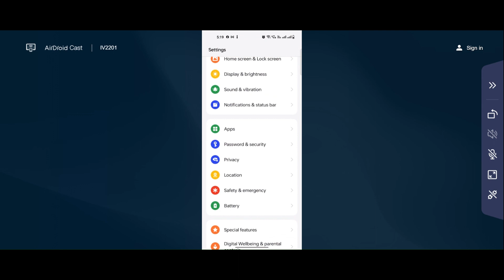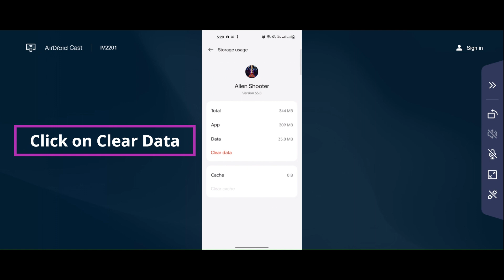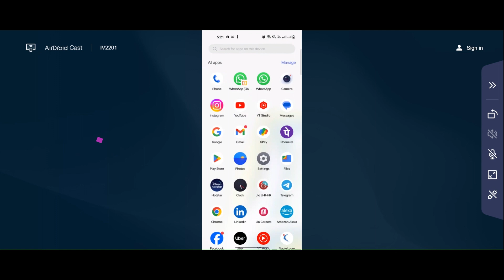How to Fix Alien Shooter app Unfortunately Has Stopped Solution - Stopped Problem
In this video I am going to show you How to Fix Alien Shooter app Unfortunately Has Stopped Solution - Stopped Problem

how to Solve Alien Shooter  app Unfortunately Has Stopped Solution - Stopped Problem

If you are facing same problem in your mobile then it will help you to get rid of this error.